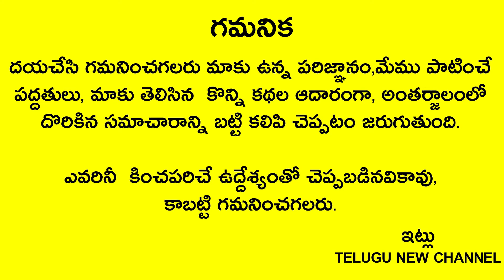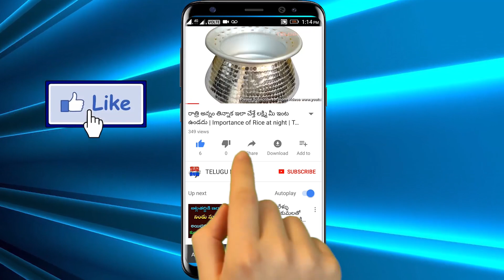నూనె ఉండగానే దీపం ఆరిపోతే అది దేనికి సంకేతం..? మంచి జరుగుతుందా..? కీడు జరుగుతుందా.?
Telugu New channel
Telugu New